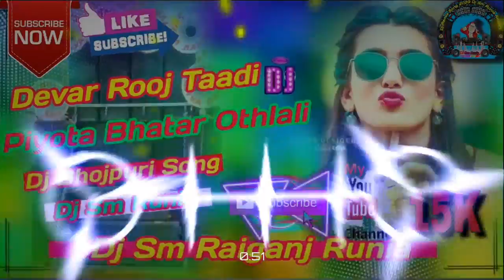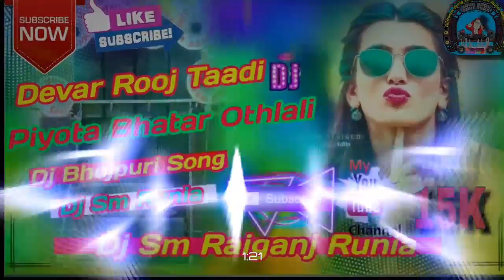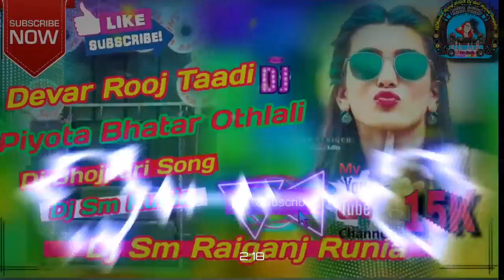Bhatar Othlali Por Jiyo Ta Dj Remix | Bhojpuri Dj Song 2023 | Dj Compilation Song | Dj Sm Runia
Dj Sm Runia
bhojpuriSong Dj Remix
Dj Niket Raj
Dj Raju Raj Hi Teck
Dj Raju Raaz

naya bhojpuri song 2023
naya bhojpuri song 2023 ke
new bhojpuri song 2023 shilpi raj

Bhatar Othalali Pe Jiyata dj remix song

Bhatar Othalali Pe Jiyata dj remix

Bhatar Othalali Pe Jiyata dj song

Bhatar Othalali Pe Jiyata dj

Bhatar Othalali Pe Jiyata remix song

Bhatar Othalali Pe Jiyata Samar Singh

Bhatar Othalali Pe Jiyata Samar Singh dj song

Bhatar Othalali Pe Jiyata

 singh new holi song 2022

h new song dj remix

samar singh new chaita

samarsinghbhojpurisong

samar singh bhojpuri song new

samar singh bhojpuri song dj

samar singh bhojpuri song 2022 holi

samar singh bhojpuri song 2021 dj

samar singh bhojpuri song holi

samar singh bhojpuri 2022

,👉अगर आप को डी जे सॉन्ग अच्छा लगे तो लाइक

Subscribeजरूर करे।

👉हर  नया Bhojpuri Dj Remix Song पाने के लिए!

❌❌❌🚫WARNING🚫❌❌❌
👉🙏Thanks For Whachting Video🙏

Thanks bhai